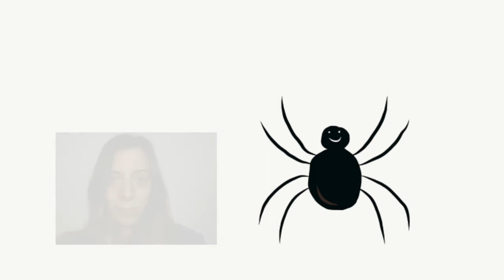Spider - Original Song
Silly song #3 is here!
Yes I drew this all myself 😁
I wrote this song when I saw a web get increasingly bigger on my mirror.
I left it for a month and was pretty sure a little family was in there. I was too scared to move it or check incase a whole family of spiders crawled across my window as I was driving... so i left it and wrote a song